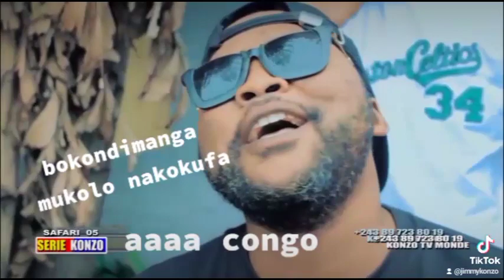série konzo Dans safari ep 9